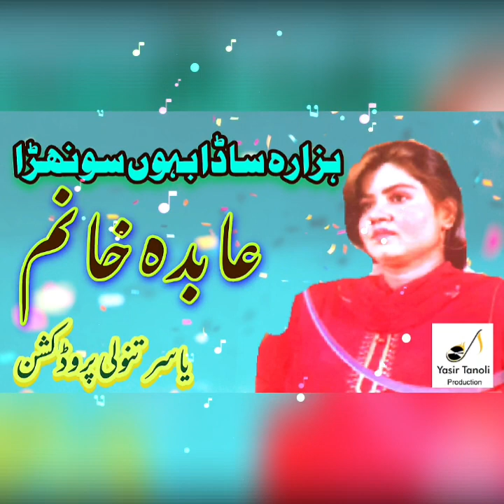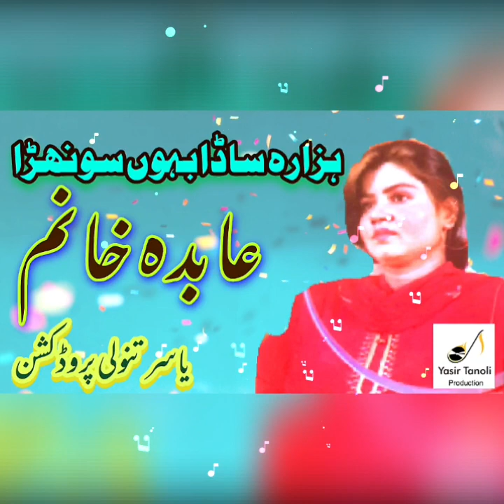Hindko Song || Hazara Sada Bahon Sonra || Abida Khanam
Singer : Abida Khanam
Song   : Hazara Sada Bahon Sonra
Post    : Yasir Tanoli Production

Yasir Tanoli Production YouTube Channel has Always Try to Bring a good music for the Listeners. I Always Promote Our Hazara Culture Throughout from this My Channel and Other Channels. Hindko, Punjabi, Seraiki, Hazara Cultural Videos Desi Hindko Mahye You Can Findout in This Channel.